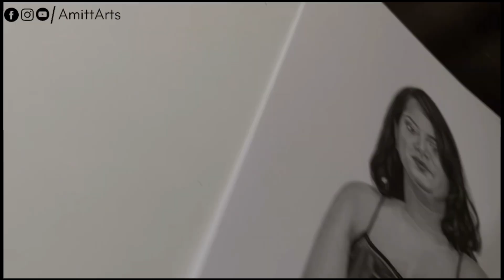How to shade clothes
In this video i am going to shade in cloths and give some important techniques
I hope these techniques are helpful for you

Comment me apne question puch sakte ho or next video konse topic pr bnani h bta sakte ho

How i draw cloths
How to shade in cloths